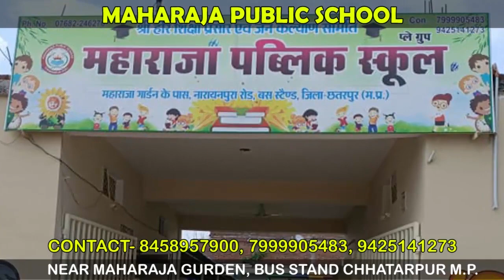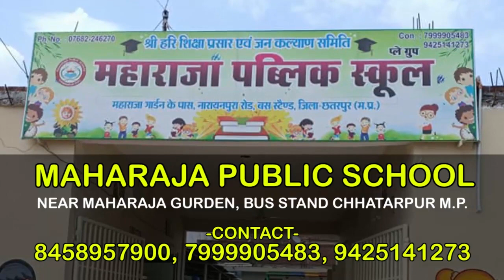छतरपुर- नीचे साधुओं का समागम, ऊपर से मेघ बरसे झमाझम